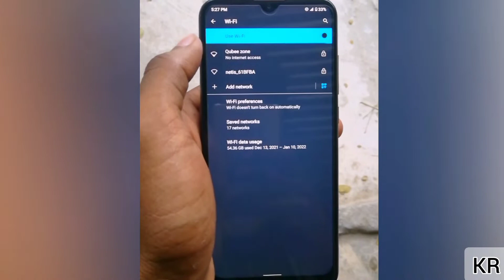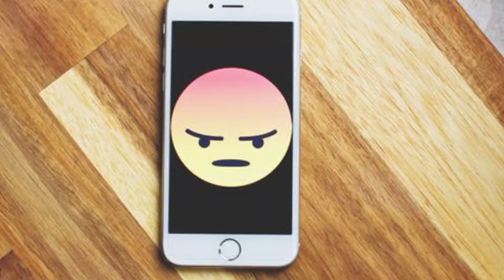কিভাবে back cover মোবাইলের আয়ু কমাচ্ছে⚠️ STOP USING this MOBILE BACK COVER 📵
কিভাবে back cover মোবাইলের আয়ু কমাচ্ছে⚠️ STOP USING MOBILE BACK COVER 📵

You Will know from this video how black cover/ Mobile case can damage your smartphone.

ABOUT : "Know With KR" is a youtube channel where you will find Technology Explain videos in bangla.